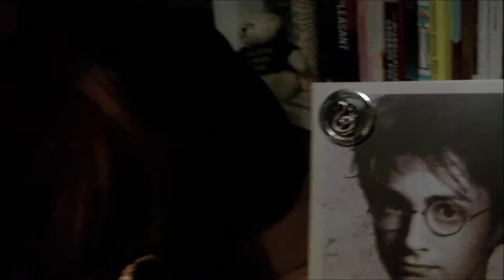Fantastic Beasts and Where To Find Them | REVIEW (feat. Meg)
Watch us fangirl about the movie every Potterhead has been dying to see ! Our review is kind of spoiler-free, but if you really really don't want to know ANYTHING about it, then leave very fast and come back when you've seen the movie !

And please applause my wonderful use of special effects, I've been waiting 14 hours for Vegas Pro to export this. Hope it's worth it. :')